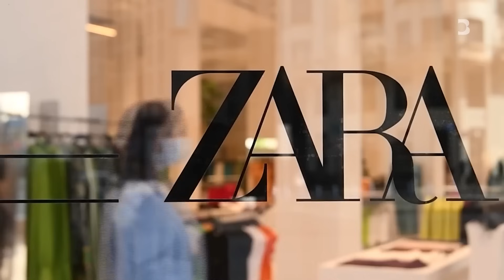From Dashboards to Data | Tune in to watch Arpit Agarwal on Leading Data to Decisions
From fashion to insurance, Arpit Agarwal has decoded the story behind every spreadsheet. In this power-packed episode, he reveals how real leadership lies not in the dashboards, but in the decisions that follow. If you’re a data enthusiast - this one’s for you.

Watch to uncover:
 • The human side of analytics
 • How to lead with data across industries
 • The mindset shift from reports to results